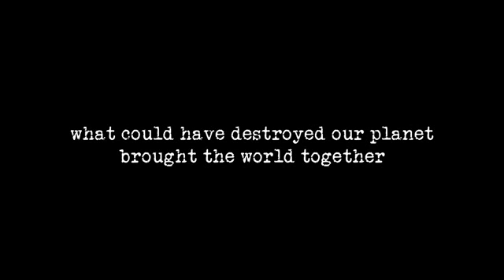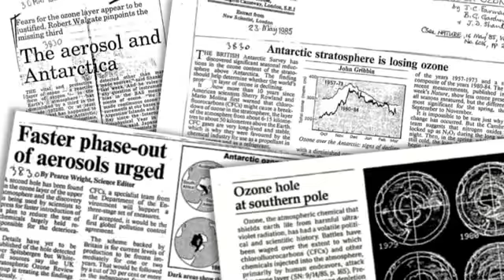The Antarctic Ozone Hole From Discovery to Recovery (the trailer)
A trailer of the documentary 'The Antartic Ozone Hole - from Discovery to Recovery, a Scientific Journey' presents leading atmospheric scientists describing in simple and compelling terms the evolution of the Antarctic Ozone Hole from its discovery in 1985 by the British Antarctic Survey through to the present day situation, prognosis for its recovery and linkages with climate change.